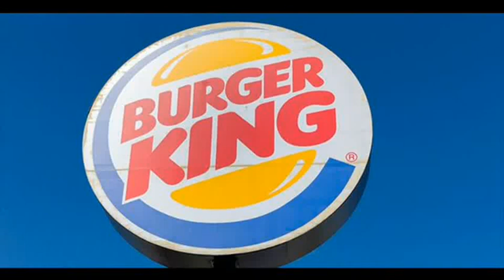Burger King| verärgert das Königshaus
Belgischer König oder Burger King  ?  Königshaus verärgert über Werbespot  Burger King hat in Belgien die Filialen der Imbisskette Quick aufgekauft. Ende Juni eröffnet das US-Unternehmen in Antwerpen ihre erste Filiale in Belgien. - Burger-King-vergleich-belgischenMonarchen-mit-einem-Hamburger
Belgischer König gegen Burger King
Burger King ad angers real-life Belgian royal family
Who will win in a battle between Burger King and Belguim's King?
Photo published for Burger King upsets actual king with Belgian ad
Burger King upsets actual king with Belgian ad
Burger King advertisement does not sit well with Belgian royal family ...
 Burger King-Mitarbeiter zerschlagen Ladenfenster aus Angst vor „Gasleck“
Burger King setzt auf Expansion in Russland
Nach Trumps Geschmack? Russlands Burger King kreiert Trump-Burger
Burger King vergleicht belgischen Monarchen mit einem Hamburger belgischenMonarchen-mit-einem-Hamburger
Burger King verärgerte belgisches Königshaus
Burger King verärgert belgisches Königshaus mit Werbespot
Burger King beleidigt belgisches Königshaus

music  credits
• Title: Mean Streetz
• Artist: MK2
• Genre: Hip Hop & Rap
• Mood: Dramatic
• Length: 1:36
• Instruments: Organ, Bass, Drums, Piano